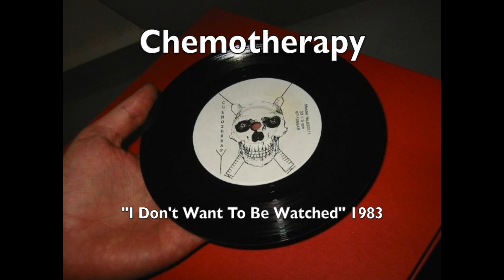CHEMOTHERAPY, rare 1983 Indiana d.i.y. punk EP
D.I.Y. vinyl by the Carmel, Indiana band "Chemotherapy," recorded at Gnome Park Studios, Indianapolis in April 1983. Only 300 copies of this 7-inch 33 1/3rpm EP were pressed into vinyl. Released as Uprising Records 001. Of the 12 songs on the EP, 10 are heard here.

Pledge 0:00
Smart, Tough & Catholic 0:43
Resist 0:55
Why Should I? 1:14
I Don't Want To Be Watched 1:37
Let's Die 2:12
Living Your Life 2:36
Who Cares? 2:54
All My Friends Are Dead 3:22
Big Bad Man With Your Silver Badge 4:27

(Not included here from the original 1983 EP are the 1983 CHEMOTHERAPY songs "Suicidal Tendencies" and "Distorted View."

According to the original 1983 liner notes:
"No rights reserved so go ahead and copy it for a friend.  All songs by Chemotherapy except The Pledge."

Chemotherapy were: Matt Cucco, bass guitar; Leac Senyah, guitar + vocals; Shane, lead vocals; Wade Johnson, drums.

From the collection of Ra Bob. Audio restoration, A/D conversion, digital remastering, and photo of vinyl by Ra Bob.  Compiled and posted by special request from Paul Mahern from the Indianapolis punk rock band ZERO BOYS.